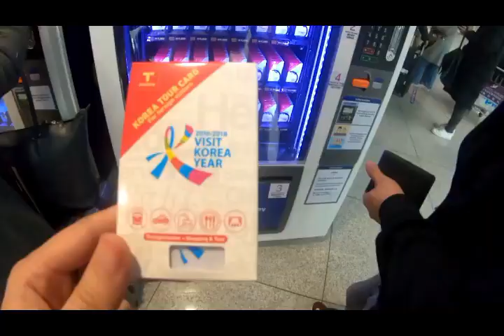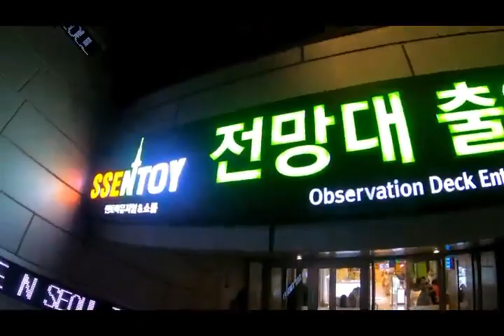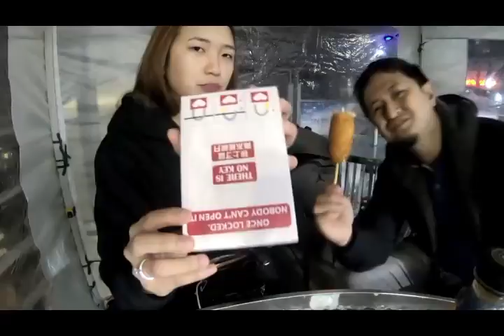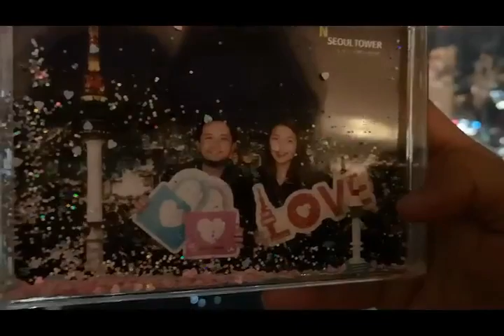KOREA | Arrival | Haneul Park | N Seoul Tower | Myeongdong| Lovers in Korea~!